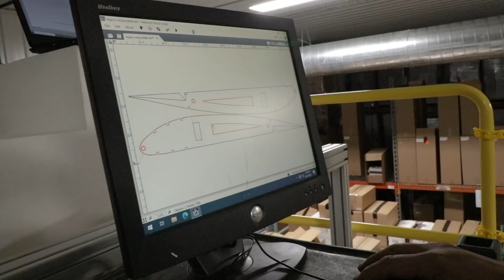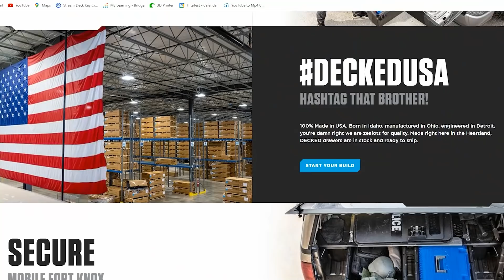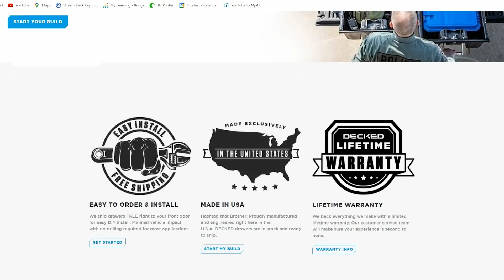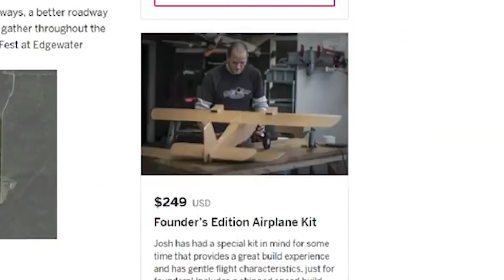Turning a 100 LB block of foam into a 16 foot airplane!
Their Weatherproof System backed by the Lifetime Warranty is second to none!! A must have for any Truck!

Josh and David start to create a giant 16 foot EPS foam airplane from giant blocks of foam! You are not gonna wanna miss this series!

EcoFlow: Live Without Limits -  Portable Eco-Friendly Power where you need it most!

Our Go To For Hotwire Foam Tools and Accessories!

Shady rays - official sunglasses partner of Flite Test!
Every purchase is 10 meals to feed the hungry!